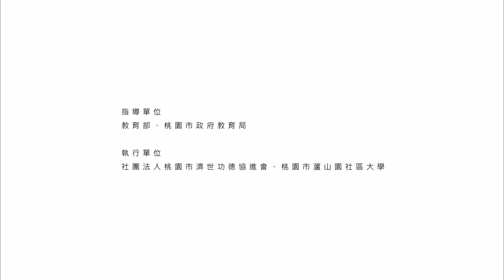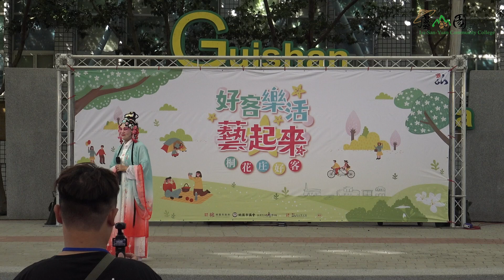客家大調與小調｜彩英採茶劇團